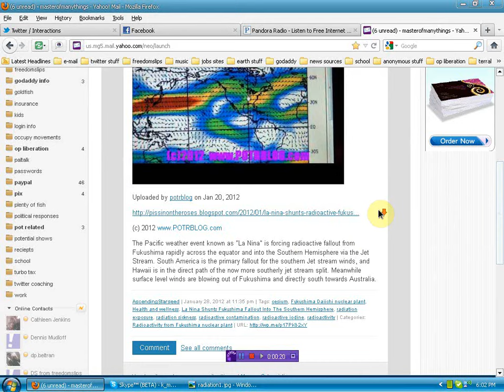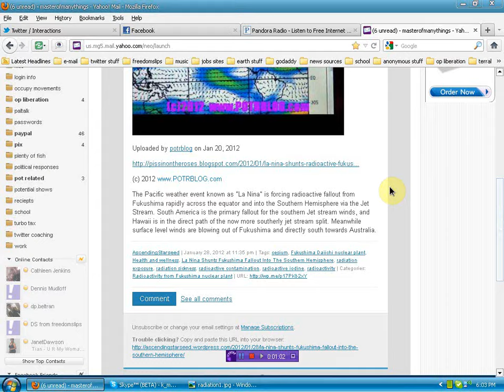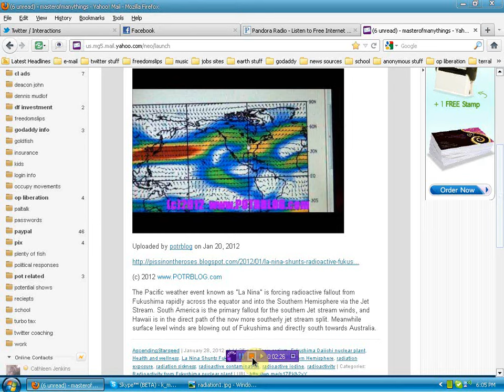Radiation fallout alert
PLEASE IGNORE "FLORIDA" I MISSPOKE!
for radiation info and detox info
we go live feb 2 @ 12 am est